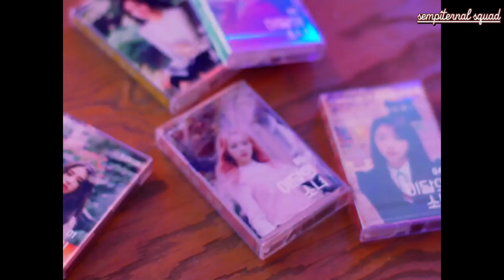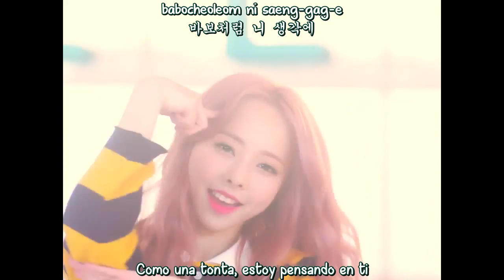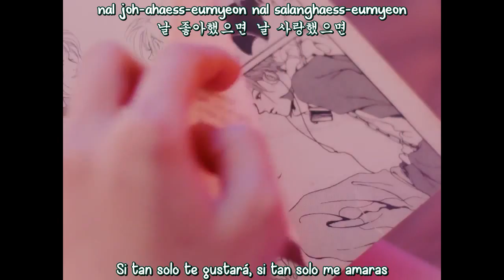VIVI (LOONA) - Everyday I Love You (feat. Haseul) (Sub Español - Hangul - Roma) HD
vivi loona everyday i love you mv sub español / roma / hangul

(이달의 소녀 / LOOΠΔ 비비) vivi loona – Everyday I Love You
Vivi Loona everyday i love you feat haseul mv subtitulos español